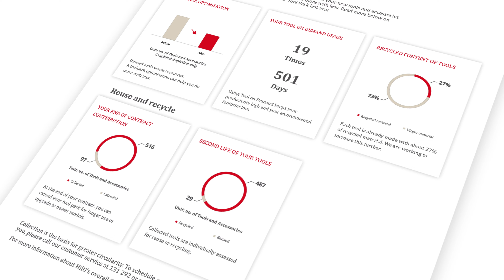Creating Change Together: ALD Expert Demo and Hilti’s Commitment to Sustainability!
🌍♻️ Collaborate for Change ♻️🌍

Join us as Paul Rosenberg Vella, National Manager for ALD Expert Demo, shares his insights on the impactful collaboration with Hilti. Discover how repurposing and recycling are not just buzzwords, but crucial steps we can take to reduce waste and protect our planet!

In this inspiring video, Paul explains how partnerships can create significant change in our industry. Let’s work together for a brighter, more sustainable future!